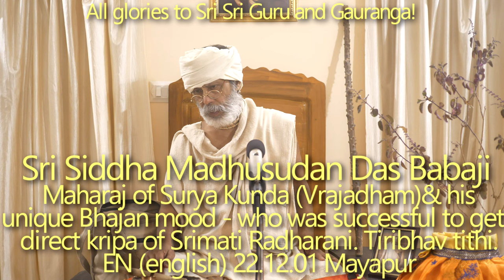SBru221201 Шри Сиддха Мадхусудан Дас Бабаджи Махарадж из Сурья Кунды (Враджадхам) и его бхаджан -ему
Шри Сиддха Мадхусудан Дас Бабаджи Махарадж из Сурья Кунды (Враджадхам) и его уникальное настроение бхаджана - ему удалось обрести настоящую крипу Шримати Радхарани. Тиробхав титхи